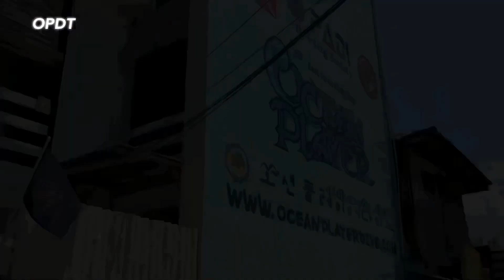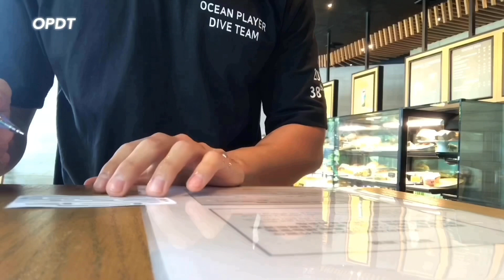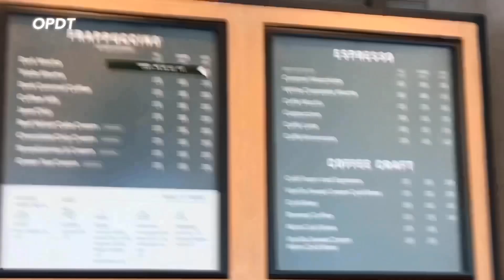[세부 브이로그] 필리핀 세부교민 코로나 격리생활 외출하다??!!?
세부오션플레이어 오플극장
#1. 코로나 뚫고 미용실 간 두남자

안녕하세요~ :）
세부 막탄 다이빙샵 오션플레이어입니다。